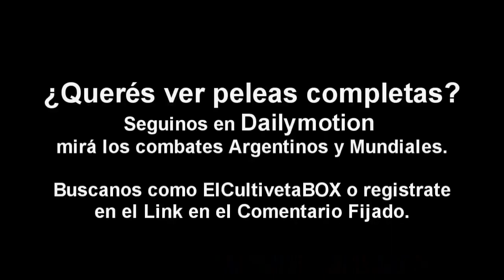Agustin Ezequiel Quintana TKOd his Fellow Argentine Claudio Gabriel Daneff in the 7th Round